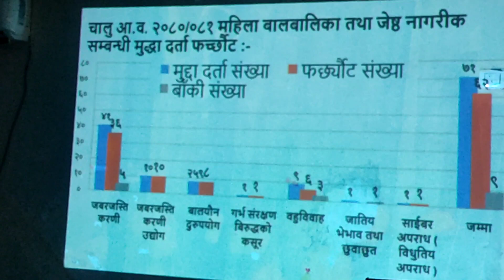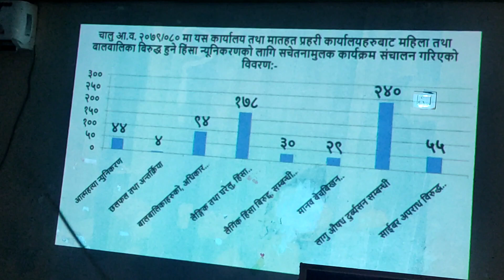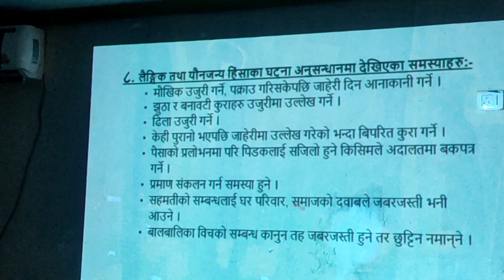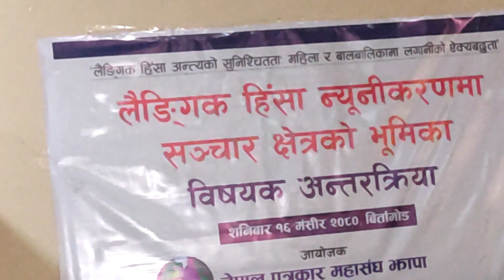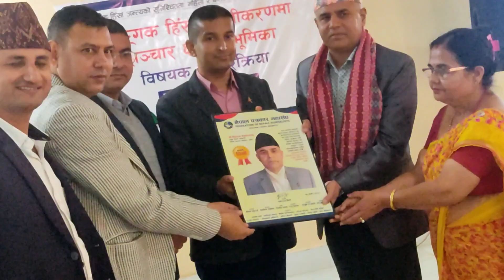लैंगिक हिंसाका घटनाहरू अन्त्य हुनुपर्नेमा जोड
महिला हिंसासम्बन्धी घटनाहरू अन्त्य गर्न सरोकारवाला सबै जुट्नुपर्छ' -प्रमुख जिल्ला अधिकारी पोख्रेल
बिर्तामोड, मंसिर १६, २०८०/
झापाका प्रमुख जिल्ला अधिकारी शिवराम पोखरेले महिला हिंसासम्बन्धी घटनाहरू अन्त्य गर्न सरोकारवाला सबै जुट्नुपर्ने बताउनुभएको छ।
 नेपाल पत्रकार महासंघ झापा महिला समितिले शनिबार आयोजना गरेको लैङ्गिक हिंसा न्युनीकरणमा सञ्चार क्षेत्रको भूमिका विषयक अन्तरक्रियामा उहाँले सो कुरा बताउनुभएको हो।
प्रमुख अतिथिको तर्फबाट झापाका प्रमुख  जिल्ला अधिकारी शिवराम पोखरेलले राज्य , संचारकर्मी , संचारमाध्यम , सरोकारवाला  , अभियान्ता सबै पक्षले जिम्मेवार भएर हिंसाजन्य घटनाहरू न्युनीकरण गर्न सकिने औंल्याउनुभयो। उहाँले घरभित्रैबाट संस्कार सहित शिक्षाले चेतना फैलाउने बताउनुभयो । सोहि कार्यक्रममार्फत वहाँलाई झापामा रहदाँ कुशलतापूर्वक जिल्लाको शान्ति सुरक्षाको लागि रचनात्मक कार्यसंपादन गर्नुभएको भन्दै नेपाल पत्रकार महासंघ झापाले दोसल्ला ओढाएर विदाई समेत गरेको थियो।
 "लैगिक हिंसा अन्त्यको सुनिश्चितता: महिला र बालबालिकामा लगानीमा ऐक्यवद्धता " भन्ने नारा सहित आयोजित कार्यक्रमको नेपाल पत्रकार महासंघ झापा उपाध्यक्ष  महिला विभाग प्रमुख समेत रहनुभएकी शुशिला संगौलाको अध्यक्षता गर्नुभएको थियो।
अन्तर्क्रियाका क्रममा प्रेस युनियन कोशी प्रदेशका उपाध्यक्ष ज्ञानेन्द्र निरौलाले 'हामीले लेखेको समाचारले समाजलाई  कता लाग्दैछ ,कसरी प्रभाव पार्दैछ , के नतिजा तर्फ उन्मुख गराएको छ? त्यो बारे संचार जगत जिम्मेवार बन्न खाँचो  भएको छ' ।
 कार्यक्रमका अधिकांश वक्ताहरुले विभिन्न संचार संघ संगठनका प्रतिनिधिहरुलाई  महिला र घरेलु हिँसाका घटनाहरू समाचार बनाउँदा घर  परिवार र समाजको भोलिको सम्बन्धमा  पनि ध्यान पुर्याई दिन अनुरोध गरेका थिए।
-प्रहरी विभागका स्रोतव्यक्ति महेन्द्र पराजुलीले झापामा महिला हिंसासम्बन्धी पछिल्लो अवस्थाबारे स्लाइडर मार्फत प्रस्तुति दिनुभयोे।
सोहि क्रममा अधिबक्ता तथा पूर्व महासंघ सभापति तारामणि सापकोटाले संचार माध्यमले महिला हिंसा विरुद्धका घटनाहरूबारे महिलाहरूको संविधान प्रदत्त अधिकारसंग जोडेर समाचार सामाग्री प्रकाशन तथा प्रशारण गर्नु पर्ने औल्याउनु भएको थियो। महिलाका संविधानले सुनिश्चित गरेका हक अधिकार अन्तर्गतका कुरा मिडियाले उठान गर्नु पर्नेमा सुझाउनुभयो।
- पूर्व जनप्रतिनिधि भावना आचार्य घिमिरेले 'व्यक्तिगत गोपनियताको हक र अधिकारको ख्याल नै नगरी कतिपय मिडियाले छाप्ने र परिवारिक सम्बन्ध बिच्छेद गर्ने गरेको बताउनु भयोे।
सामाजिक अभियन्ता एवम् अधिवक्ता  रचिता कार्कीले सोसल मिडियाले हिंसा विरुद्धका संवैधानिक नीति र नियम पनि टीभी च्यानलहरुमा जस्तै 'हाईलाईट' गरिदिएर सहयोग पुर्याउने अनुरोध गर्नुभयो। सो अभियानलाई  पनि राजनैतिक परिवर्तन जस्तै  झापाबाटै सूरू गर्न आग्रह गर्नुभएको थियो।
 संचारिका समुद्र झापाकी अध्यक्ष लिला अनमोलले संचारमाध्यममा संलग्न पत्रकारहरूले महिला हिंसा न्युनीकरणमा कसरी सहयोग पुर्याएको छौँ भन्दै उत्तरदायी बन्न पनि आग्रह गर्नुभयो।त्यस्तै ,नारी संचार झापाकी पुर्व अध्यक्ष अम्बिका भण्डारीले लैंगिक हिंसा न्युनीकरणमा महिलाहरूको  महिनावारीलाई पनि संगै जोडेर लानुपर्ने बताउनुभयो भने बिर्तामोड जेसीज अध्यक्ष संगिता गिरीले लैंगिक हिंसाका घटनाहरुको समाचार बनाउँदा सुक्ष्म रुपमा बुझेर आगामी दिनहरुमा पुग्ने असरहरू ख्याल गर्दै खबर प्रकाशित गर्न पनि अनुरोध गर्नुभयो।
 सोहि अवसरमा महिला अभियान्ता राधा सुब्बाले संचारकर्मीहरुको भूमिका निष्पक्षता र तथ्य परक हुनुपर्ने भन्दै युट्यूबहरूमाथि नियमन गर्नुपर्ने आवाज उठाउनु भयो। उता, झापाका शाखाका  सहसचिव - अर्जुन राजवंशीले सामाजिक न्यायका लागि  तपाईं सामाजिक अभियन्ता र पत्रकारहरू हातेमालो गर्दै अगाडि बढ्न र सहयोग पुर्याउन पनि अनुरोध गर्नुभयो ।
कार्यक्रममा नेपाल पत्रकार महासंघ झापा शाखाका अध्यक्ष एकराज गिरी, बिर्तामोडकी महिला उद्दमी संझ झापाकी अध्यक्ष पार्वता विमली, युवा अभियान्ता दिपक दास, नारी संचार गृह झापाकी अध्यक्ष रेजिना गौतम,सामाजिक अभियान्ता  यशोदा उप्रेती,  लगायतको उपस्थिति थियो । उक्त कार्यक्रमको संचालन -स्वस्तिका आचार्यले गर्नु भएको थियो।